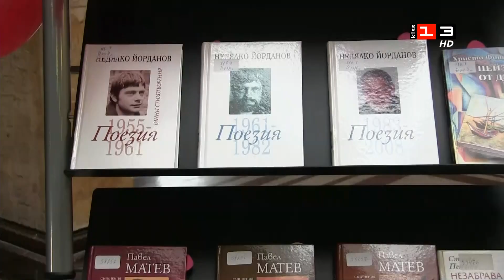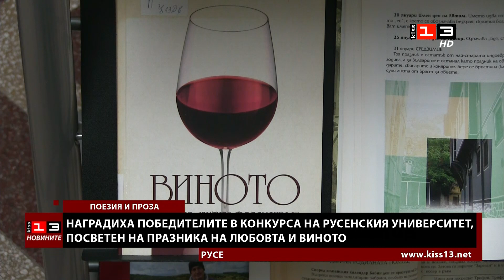Новините на КИС 13 на 14 февруари 2024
Гледайте Новините на телевизия КИС 13 от 14 февруари 2024 година.

Ето какво ви показваме днес:

Комисията по правни въпроси в Народното събрание прие ветото на президента за върнатите правомощия на Пленума на Висшия съдебен съвет и главния прокурор.

Музикантите от Разградската филхармония отново алармираха за тежкото положение на културния институт. Към кого бяха хвърлени обвиненията?

Русе и Сливо поле могат да получат близо 30 милиона лева по съвместен проект. Кои са предвидените дейности?

В Русенския университет наградиха победителите в конкурса за поезия и проза, посветен на празника на любовта и виното.

В Русенско пресъздадоха обичая по зарязване на лозите. Показваме ви атмосфера от Трифон Зарезан в село Сандрово.